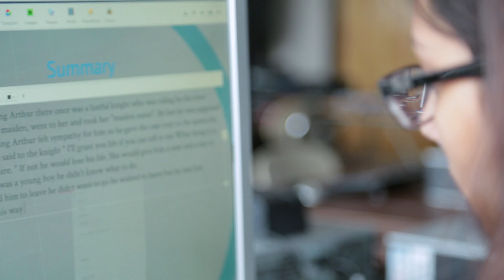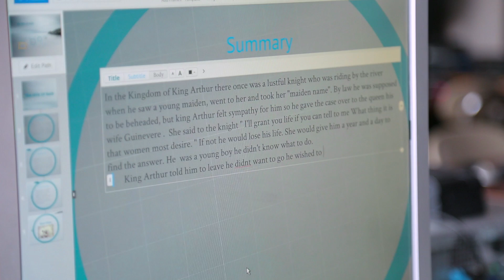eMazzanti Technologies - Bringing the Curriculum Alive at Hudson Catholic Regional High School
eMazzanti Technologies has given the teachers and students at Hudson Catholic Regional High School the tools needed to bring to life the 21st century teaching model.